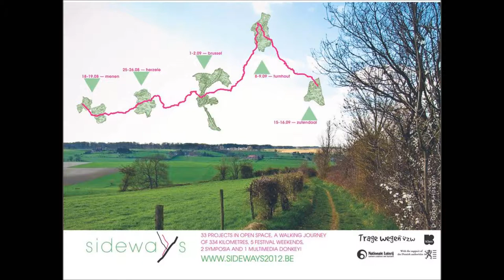Sideways Walking Arts Festival | 17 Aug - 17 Sept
--- The backbone of the Sideways Walking Arts Festival is a 4 week expedition through Belgium, from West to East. For the artists the journey takes the form of an artistic laboratory: their projects develop step by step, in interaction with each other and with the environment. During the 4 weeks, we walk in day journeys, from Mondays till Thursdays, between 7 and 32 kilometers, guided by local explorers and everyone is welcome to join! In this way some 50 artists interpret the landscape in their performances, artistic research, photography, installations, paintings, drawings and walkshops! During the weekends, the mobile laboratory takes a halt at 5 festival locations: Menen (19 Aug), Herzele (25-26 Aug), Brussels (1-2 Sept), Turnhout (8-9 Sept) and Zutendaal (15-16 Sept) and unfolds a programme of talks & walks and other interventions!